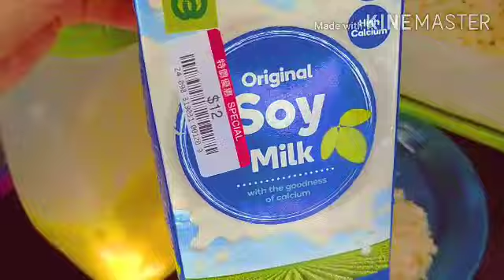Beach Time At Repulse Bay Beach HongKong | Labor Day Holiday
By Amaya